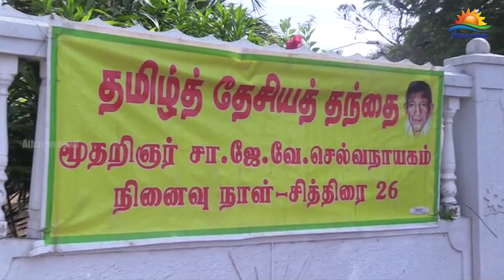தந்தை செல்வாவின் நினைவு தினத்தில் குண்டுத் தாக்குதலில் கொல்லப்பட்டவர்களுக்கு அஞ்சலி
தந்தை செல்வாவின் நினைவு தினத்தில் குண்டுத் தாக்குதலில் கொல்லப்பட்டவர்களுக்கு அஞ்சலிCLICK THE LINK BELOW FOR LATEST NEWS UPDATES